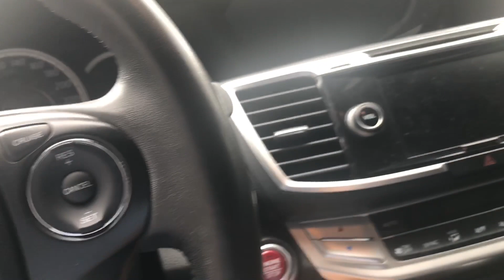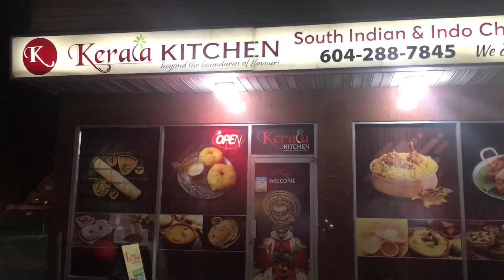Life after PR- Permanent Resident in Canada 🇨🇦 - Vlog